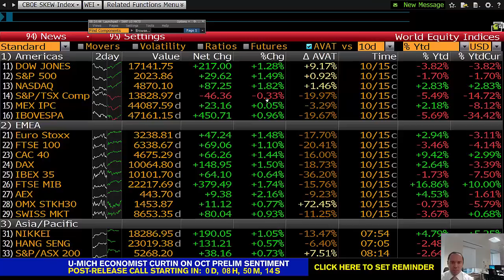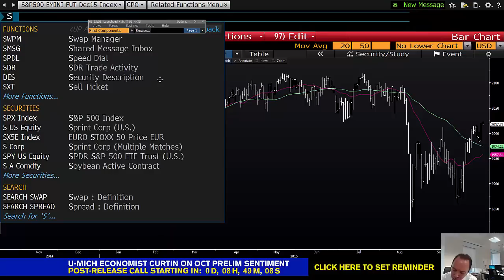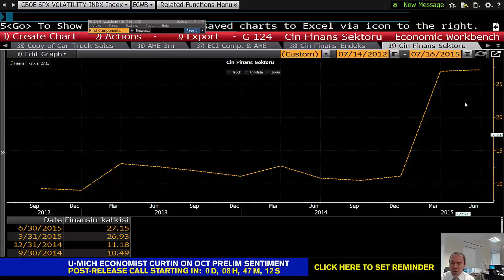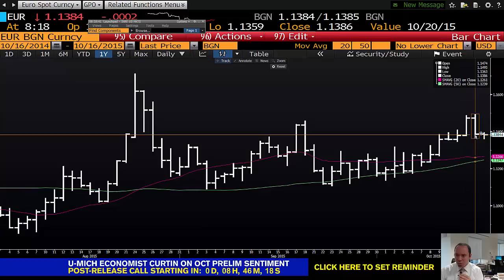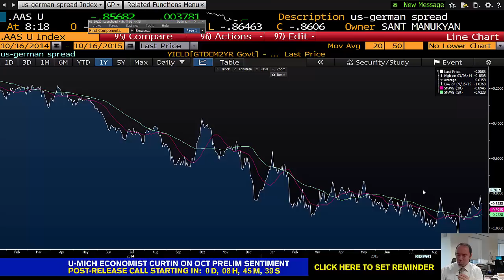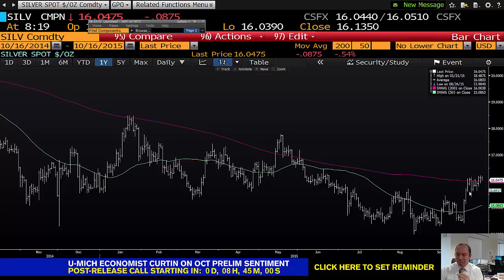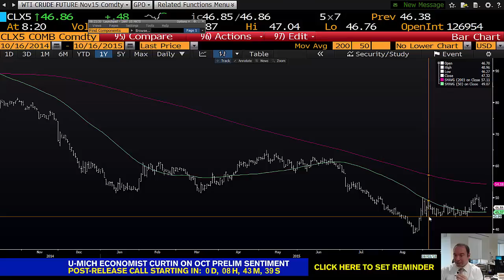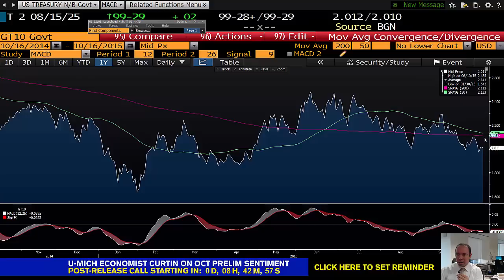16.10.2015 | Şant Manukyan | Piyasalar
00:00-03:37 ABD,Çin
03:37-04:40 Euro
04:40-06:38 Altın,WTI
06:38-07:55 UST